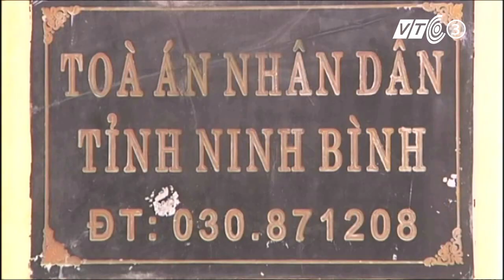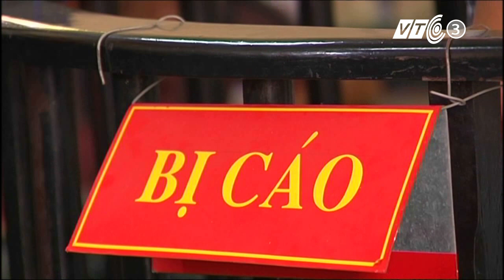Xét xử 9 cầu thủ V.Ninh Bình bán độ | VTC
VTC | 9 cầu thủ của câu lạc bộ V. Ninh Bình bị tuyên phạt từ 24 đến 30 tháng tù vì dàn xếp tỷ số tại AFC Cup.